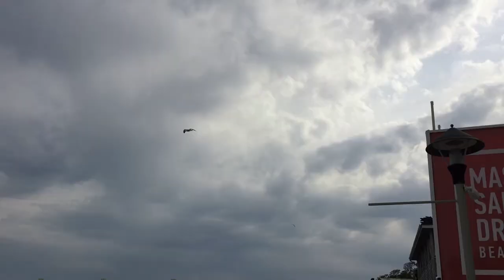Недвижимость Ялты о которой я могу только мечтать: Домик на Набережной с видом на море